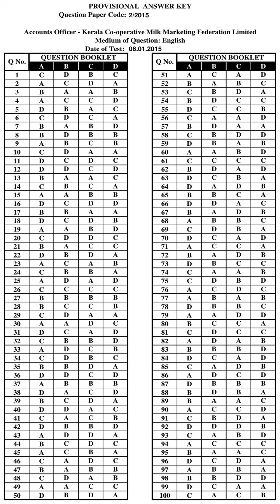KPSC Answer Key ACCOUNTS OFFICER KERALA CO OPERATIVE MILK MARKETING FEDERATION LTD